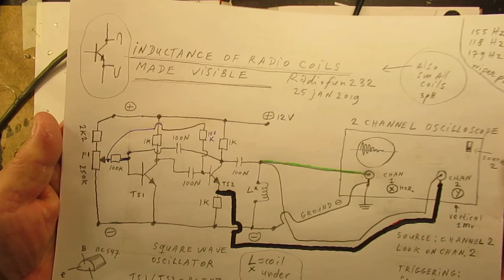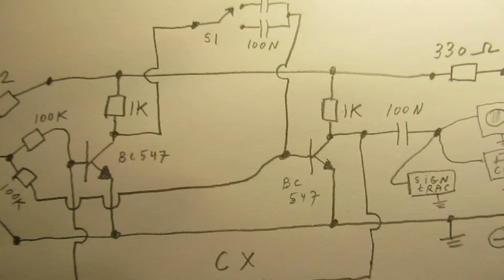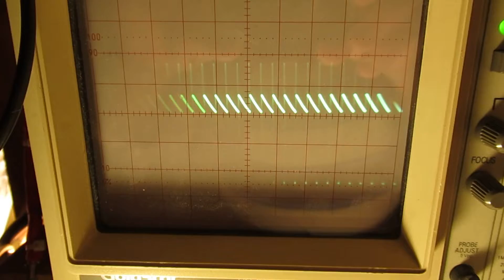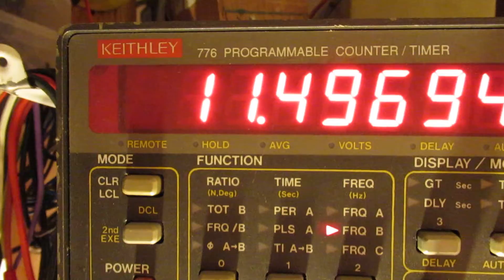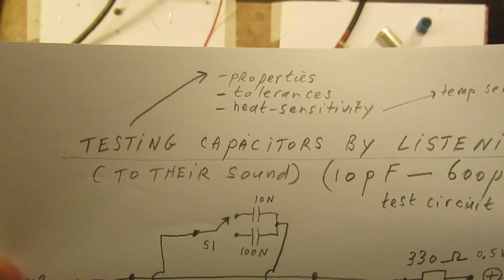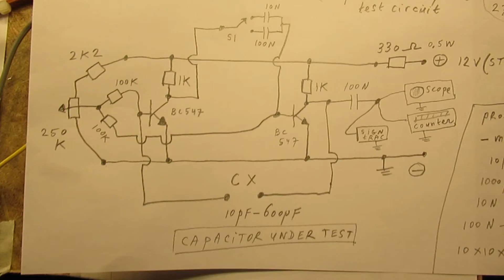Capacitor values made audible & visible, test circuit with signal tracer/scope/counter 10pF-600 uF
With the earlier published squarewave oscillator (for testing radio coils) you can also test capacitors.

Thanks to You Tube user & my friend Barry Blod, he pinpointed the electronic effect in that earlier video, “ringing”.

This (= the following) video shows a test circuit for capacitors.

By the way: the test of electrolytic capacitors is a somewhat “coarse” test that does not show whether they are able to withstand the voltage on which they must be used. Only shows that they have a certain capacitance or not (and how much).

You need a counter and a signal tracer (and an oscilloscope) to do this test. Oscillator schematic is showed in the video. Capacitors in the 10 pF-600 uF range can be tested and "listened to", of course only on the audible frequencies, regarding the high value capacitors. Small value capacitors give a signal, but that is not audible for the human ears, thus (say) higher than 20 KC (20000 Hertz).

I keep all my YT videos constant actual, so the original video’s with the most recent information are always on YouTube. Search there, and avoid my circuits that are republished, re-arranged, re-edited on other websites, giving not probable re-wiring, etc. Some persons try to find gold via my circuits. I take distance from all these fake claims. I cannot help that these things happen. Update 31 October 2023. Original upload: 27 January 2019, update 31 October 2023.

Some of my books are also available via Barnes and Noble and via Amazon.